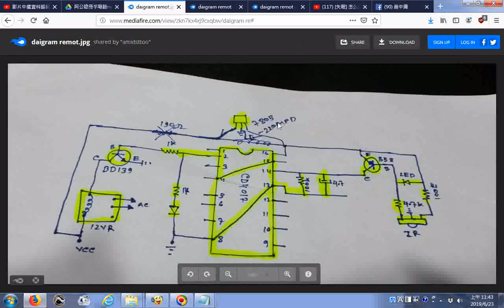20190623下載實況螢幕錄影 風扇遙控器電子線路圖利用電視遙控器來操作高處的掛扇電風扇